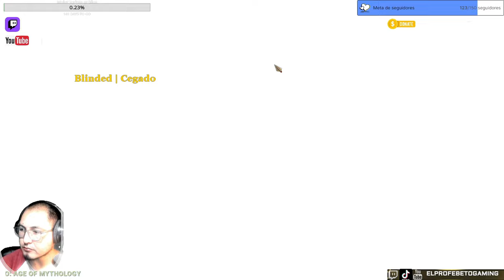UN ESCENARIO SIN IGUAL | Age of Mythology | El Profe Beto Gaming